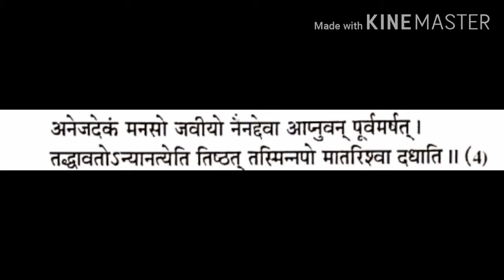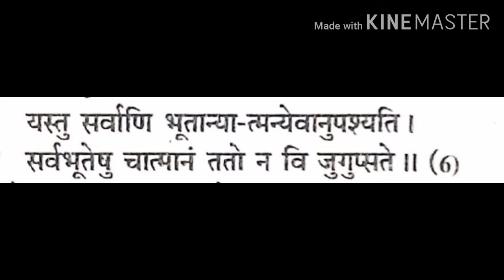ईशावास्योपनिषद -2 B.A. Part 2 Sanskrit Paper II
By - Dr. Saroj Mehta
( Associate Professor )
S.M.M. Govt .Girls College ,Bhilwara,Rajasthan
Sanskrit B.A Part 2 Paper II
ईशावास्योपनिषद